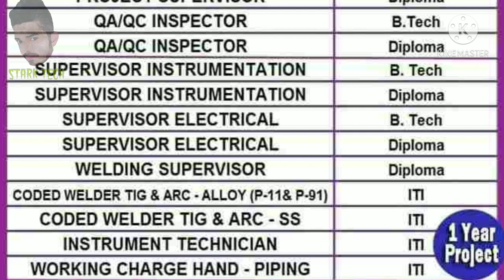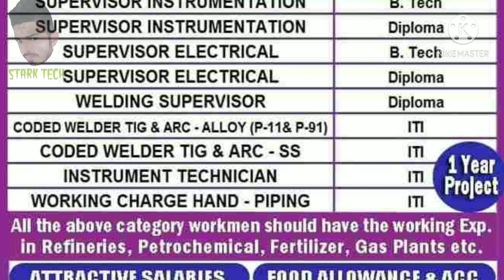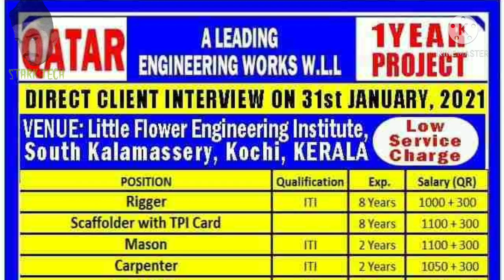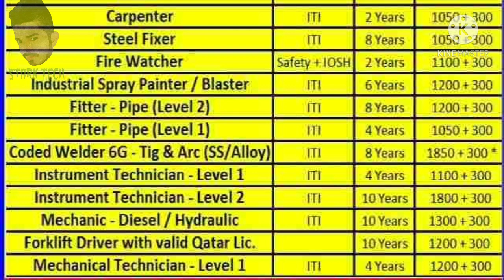Latest vacancy for instrument technician, supervisor and assistant technician | Instrumentation job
If you have any query fill the form below i will contact you soon